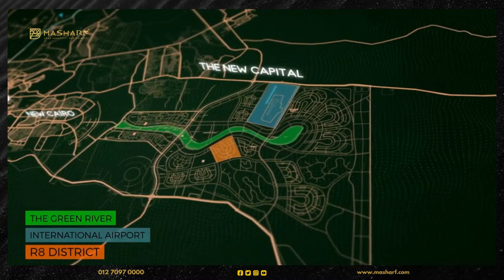La Verde Cassette New Capital Compound - كمبوند لافيردي كاسيت العاصمة الادارية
La Verde Cassette New Capital Compound - كل ما تريد معرفته عن كمبوند لافيردي كاسيت العاصمة الادارية باطلالته المميزه علي الطراز الايطالي ويتميز موقع كمبوند لافيردي كاسيت العاصمة الادارية عن غيره من الكمبوندات حيث يتمركز موقع لافيردى كاسيت في قلب العاصمة الإدارية الجديدة بمنطقة R8، وتحديداً في بلوك K1، ويقع مباشرة على محور بن زايد والنهر الأخض

La Verde Cassett Video Content:
► La Verde Cassette Compound New Capital Video: 00:00
► La Verde Cassette New Capital Location: 0:10
► About La Verde Cassette Master Plan: 0:42
► ALa Verde Cassette New Capital Villas Design: 0:54
► La Verde Cassette New Capital Community: 1:06
► La Verde Cassette New Capital Townhouses Type: 1:26
► La Verde Cassette New Capital StandAlone Villa Type: 1:33
► La Verde Cassette Makete - La Verde Cassette Layout: 1:59
► La Verde Cassette Compound Developer "Laverde Developments": 2:23

La Verde Cassette Units For Sale: (Available Soon On Website)
► Villa for sale in La Verde Cassette in New Capital 350 m²
► Townhouse for sale in La Verde Cassette in New Capital 360 m²
► Villa for sale in La Verde Cassette Compoun in New Capital 363 m²
► Stand Alone for sale in La Verde Cassette in New Capital 400 m²

La Verde Cassette Full Details:

►La Verde Cassette New Capital Units Type:
The entire compound is dedicated to villas only.

► La Verde Cassette New Capital Prices:
La Verde Cassette Compound Prices
Townhouses start at 3,950,000 EGP
Twin houses start at 5,950,000 EGP.
Standalone villas have fantastic prices starting at 7,950,000 EGP.

► La Verde Cassette New Capital Services - La Verde Cassette Features:
La Verde Cassette Compound offers a new concept of beauty and elegance through its unique designs, in addition to the set of services and privacy and luxury, which are presented in:
- Smart infrastructure
- 2 clubhouses that include various sports & entertainment activities, a sauna, and a jacuzzi.
- landscapes, green spaces, artificial lakes, and fountains across most of Laverde Compound.
- swimming pools for adults and children, as well as private covered pools for women.
- large full-service mall.

► La Verde Cassette New Capital Location:
The dynamic site is one of the most prominent advantages of La Verde Cassette, which allowed it to compete fiercely with other projects. The project can be found in a lively area within the New Capital, important landmarks such as:
The 8th residential district (R8) is one of the capital's high-end neighborhoods and has a great location within the distinctive K1 plot.

► La Verde Cassette New Capital Payment Plan:
10% down payment when booking the unit and the rest of the price is paid over 6 years.
15% down payment, with the remaining amount paid within 5 years.
 15% down payment, 5% after 6 months, and another 5% after 1 year, with the remaining installments paid within 7 years.

► La Verde Cassette New Capital Developer - La Verde Cassette Owners:
This major project belongs to La Verde Egypt, which is a company that achieved great fame in the Egyptian real estate market after its successful first project La Verde compound in the New Capital, which is built on 35 acres with investments worth up to 1.8 billion EGP.